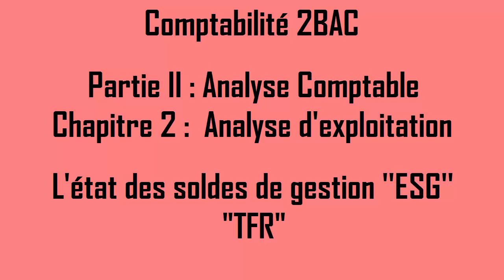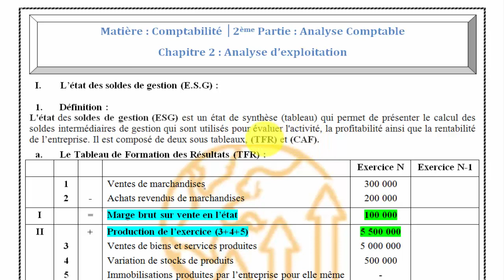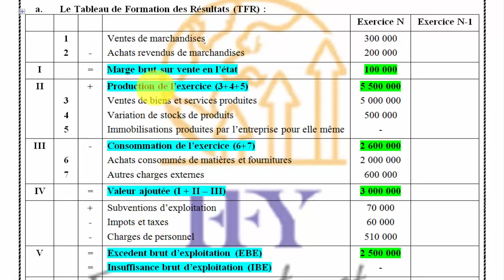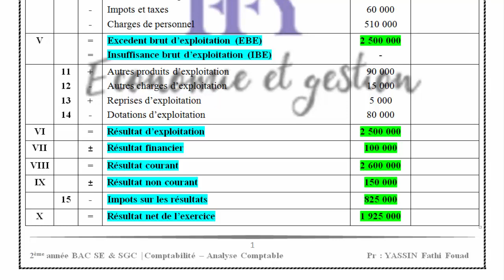Compta 2BAC : L'état des soldes de gestion (ESG) l "TFR" avec exercice